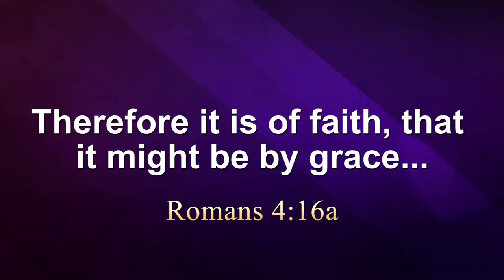Requiring Man to Believe doesn't Compromise the Grace of God